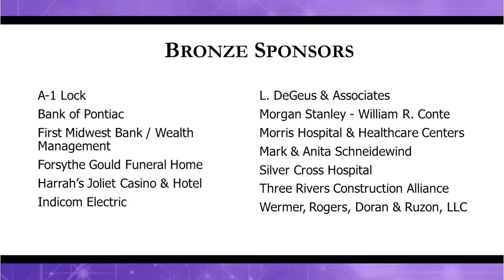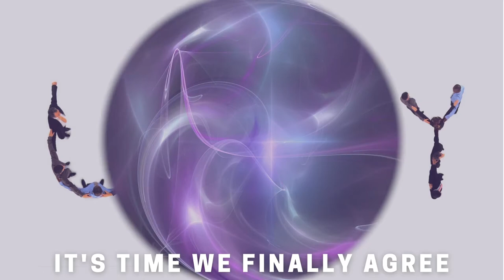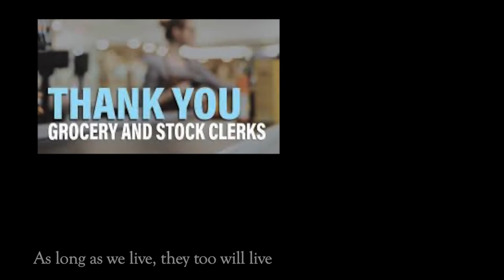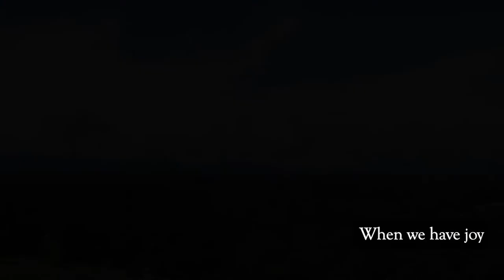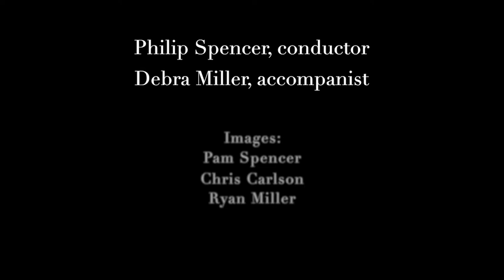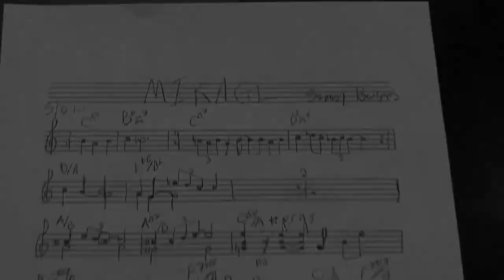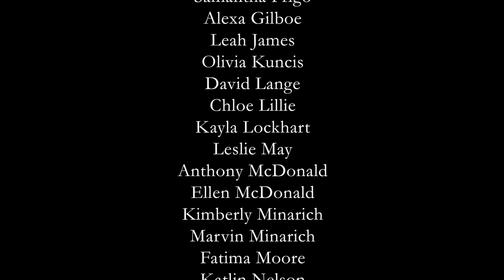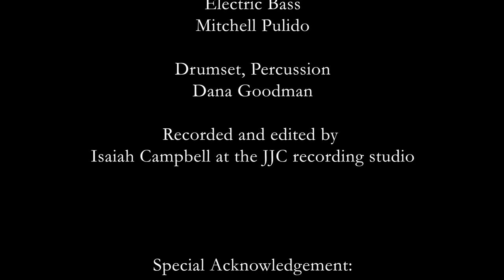Reflections of Resilience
Musical and spoken word performances were submitted by community members, employees and students, and merged into a single concert. Performances serve as a reflection on the year 2020; the challenges that it brought, but also the resilience that it instilled.